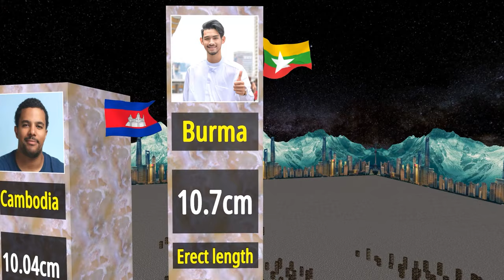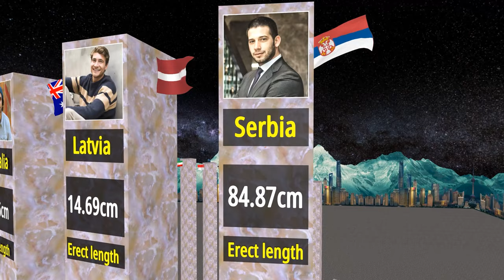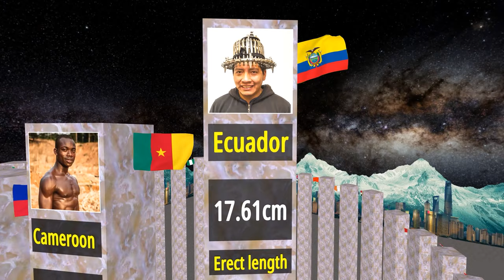Penis Sizes Comparison. Who has the Biggest Penis? International Penis Sizes Compared.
Welcome to the World INFO channel. Today we will compare International Penis Sizes.